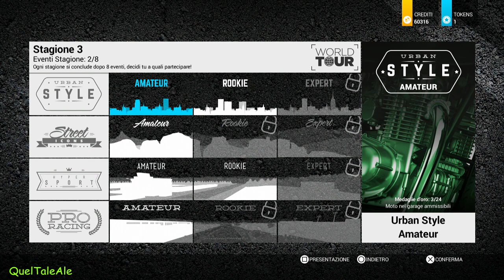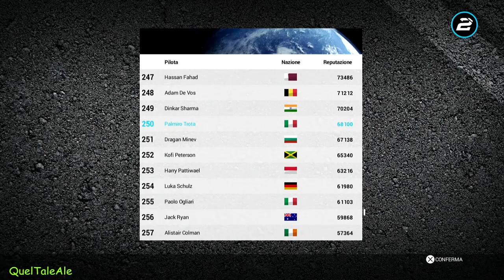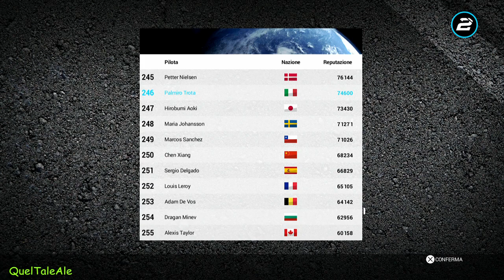Ride 2 - Gameplay ITA - Let's Play #08 - Yamaha YZF R1M 2015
Ride 2